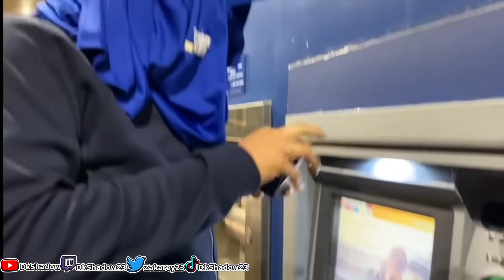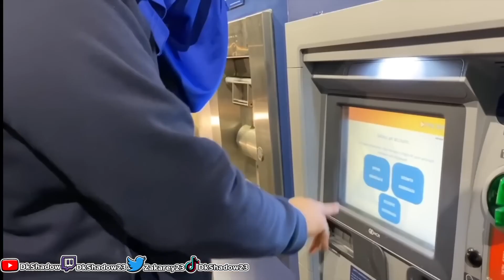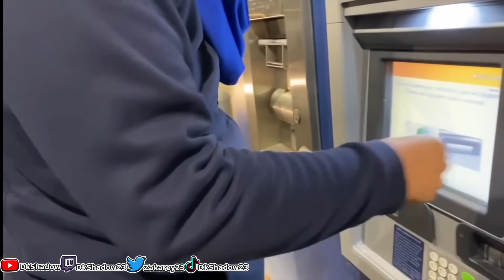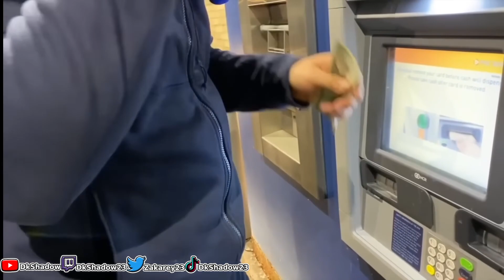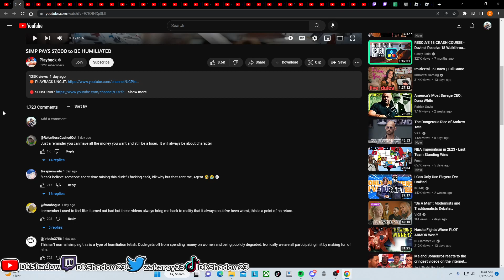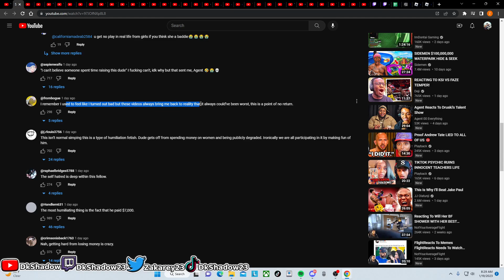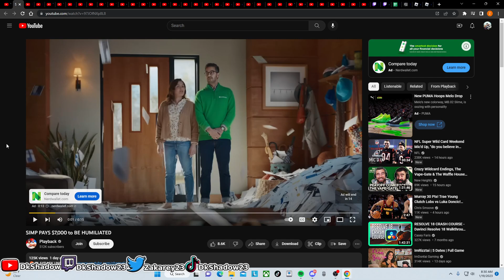Bro Is So Down Bad I'm Sick He Really Needs Help Anyone Got Him?